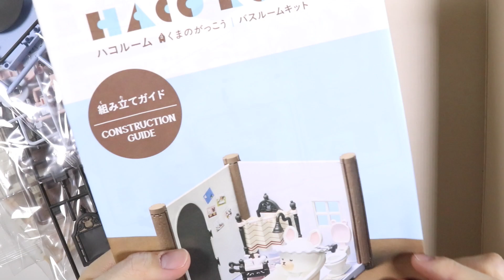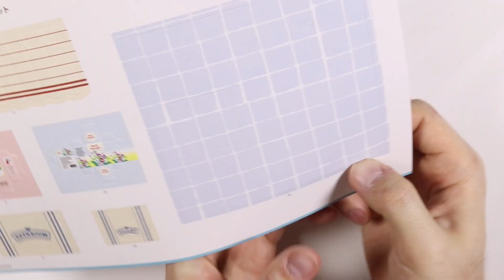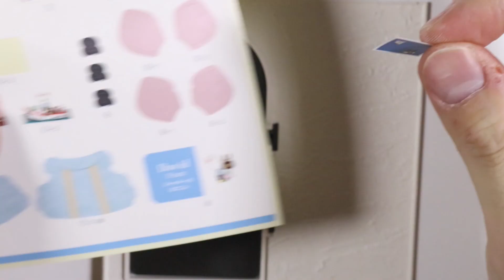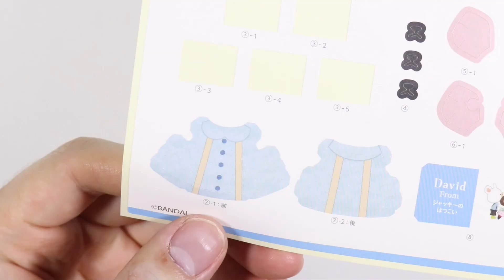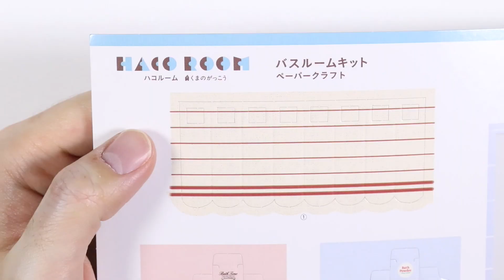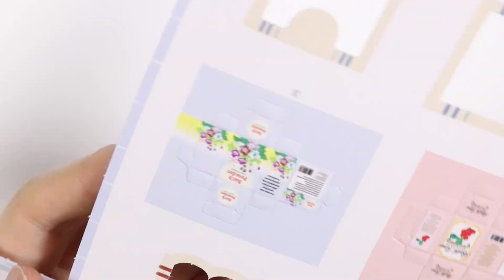Haco Room Bathroom Toy Kit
Haco Room Bear Bathroom Toy Kit

🎶 SONG
: Grut from YouTube Music Library